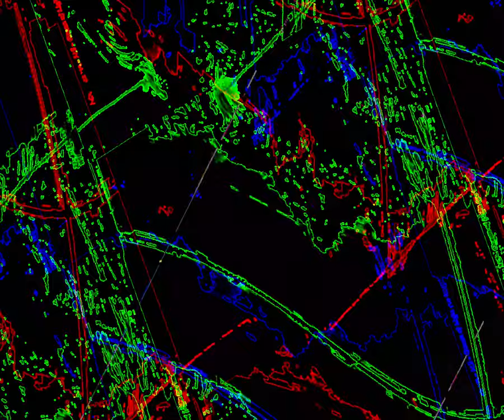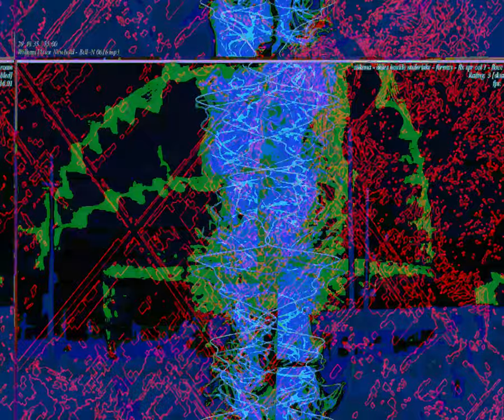[EPILEPSY WARNING] Movie 23 09 04 22h50m02s